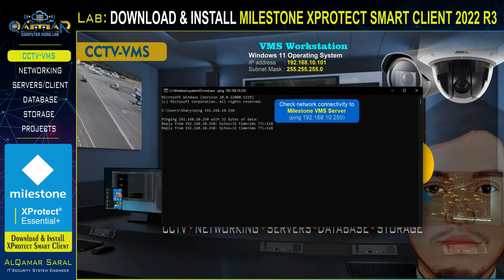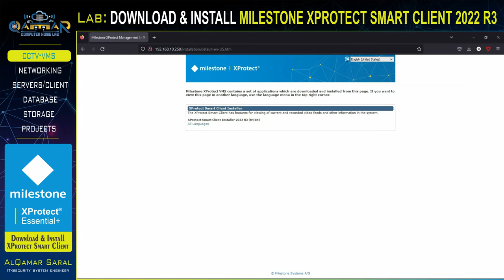Milestone Lab - DOWNLOAD AND INSTALL MILESTONE XPROTECT SMART CLIENT 2022 R3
In this lab, we will demonstrate the setup and configuration of the following:
1- Check System Requirements of PC Workstation before installation
2- Download Milestone XProtect Smart client on PC Workstation
3- Run and install XProtect Smart client installer
4- Login to XProtect Smart Client